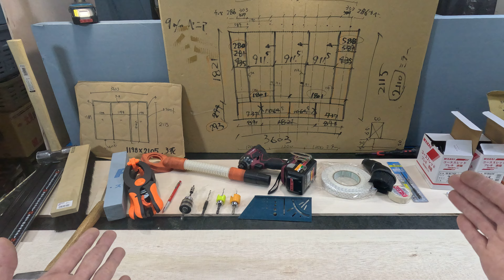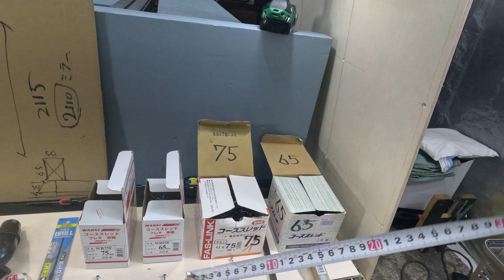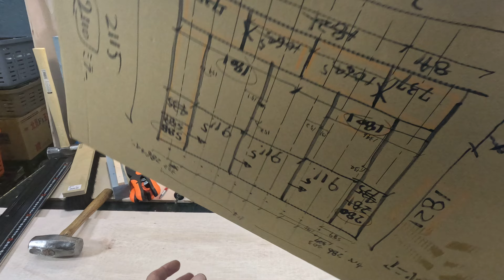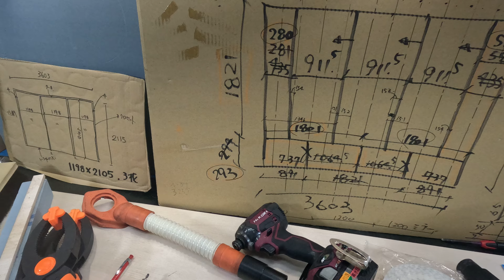【ベニア穴開け＆皿取り錐】依頼していた後工事の鏡屋さんが、当日待機し手伝ってくれる事になったので加工をしっかりして時短を目指します。『丸ノコ ドンパチ』【スターエム ドリルストッパー 10.5mm】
丸鋸ガイド（ 丸ノコガイド）が短い場合は、アルミ型板を使って延長させます。ちょうど『ドンパチ』くんがあったので、それを使っていきます。
ドンパチくんは、丸ノコの刃を微妙に傾斜を付ける時の治具となります。

取り付け当日は依頼しているカガミ屋さんすぐ控える事になり、私の作業も手伝ってくれるとの事になったので、しっかり下準備をする事にしました。壁に合わせたらビスを揉むだけです。

現場では、墨出しとフレキビスを使って穴を開ける予定でしたが、養生や清掃の事を考慮、後に控えている業者さん（カガミ屋さん）の待ち時間も考えると事前に加工しておくのが良いかと思い作業しました。

穴開け作業も、集じん機を接続し、集塵パッド付けてやっていくと、後から作業場の清掃もほとんどありません。汚してナンボの仕事は、過去の物です。

ここまでやれば現場での切り粉もほとんど出ないでしょう。

センター割りだったので、反対から303、606はNGでした。※1801ミリ全長
何とかLGSギリギリに掛かってくれる事を祈ります。

12.5＋50＋9=71.5㎜なので、75ミリのビス一択です。65も用意していましたが、計算が間違ってました。

いやぁ、動画撮影して、しっかりとシミュレーションをしておいて本当に良かったです。65のコーススレッドは、ボードに利かせる予備ビスにします。

●シンワ測定(Shinwa Sokutei) 丸ノコガイド定規 エルアングル フィット 23cm 78036

●安田 アルミアングル 1m 1.2x 6x15mm ブロンズ 4本組 　※ドンパチくんを作るパーツ

●タジマ(Tajima) 丸鋸ガイド LX600 長さ600mm MRG-LX600 　※今回は使ってません。

●木工定規 3D マイター角度測定ゲージ正方形サイズ測定ツール-グリーン

●ミヤナガ 集塵パッド38 SJP038

●大西工業 6角軸ドリルカッター(NO.23) 9.0×3.0(Lmm15) 9 (金属・金工) 　※木材でも穴は開きます。

●スターエム 5005-105 ドリルストッパー 10.5mm

●HiKOKI(ハイコーキ) 電動工具用集じん機 RP250YD

●ライト精機 Super 六角軸鉄工ロングドリル 2.8mm (金属・金工) 　※現場でLGSへの入りが悪い場合はロングドリルで下穴開けて行きます。

★GOPRO11